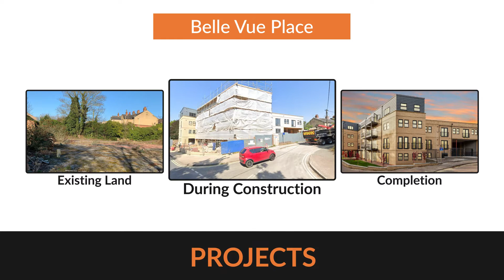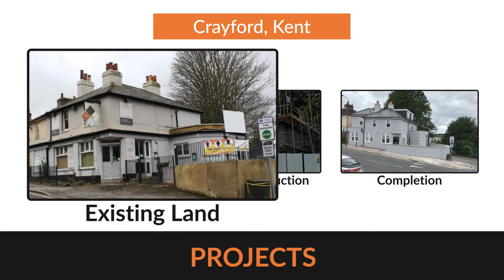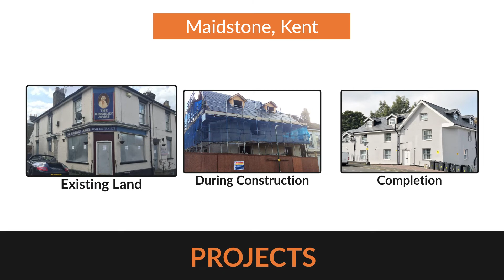PLMD Group - Corporate Presentation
PLMD Group is a holding company for PLMD Development, PLMD Estate Management, and PLMD Capital. With more than fifteen completed projects, the team at PLMD Group provides expertise in real estate development combined with asset management in addition to extensive knowledge of local planning policies and giving the group a strong track record in turning liabilities into valuable assets.

The group delivers value through a fusion of experience, innovative design, imagination, hands-on management, and sustainable resources.